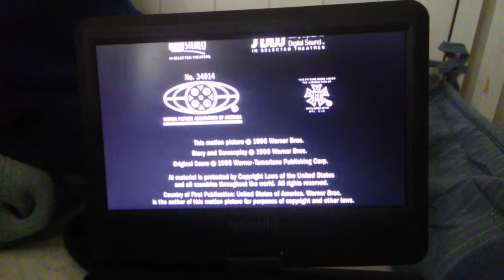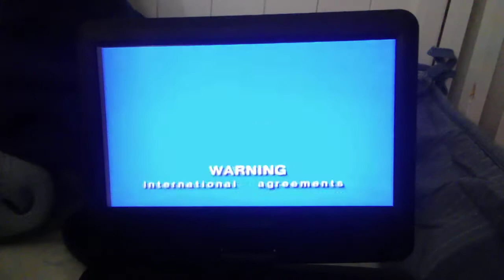Closing to space jam 2003 dvd 2010 reprint